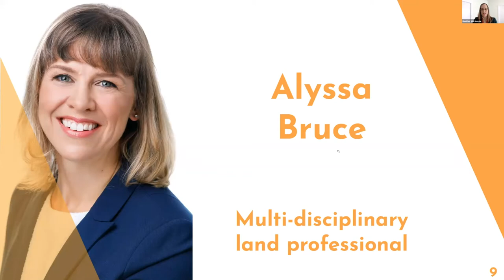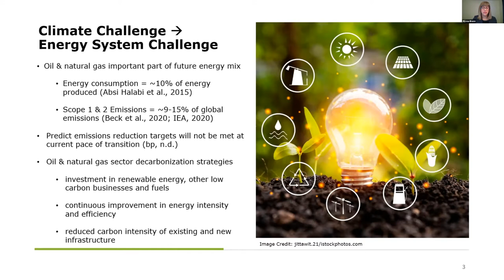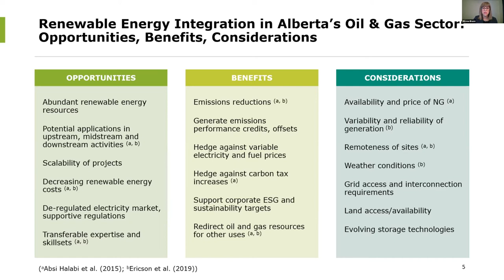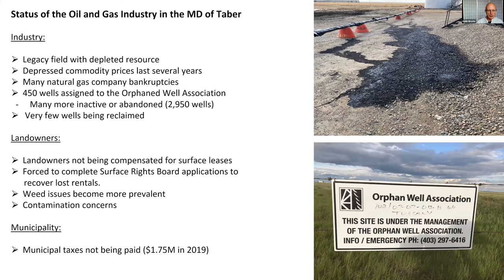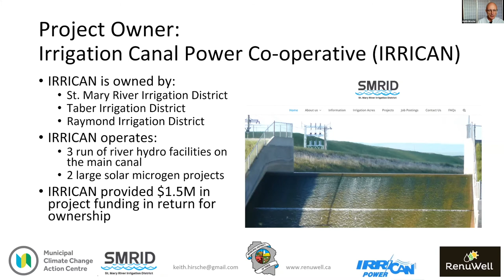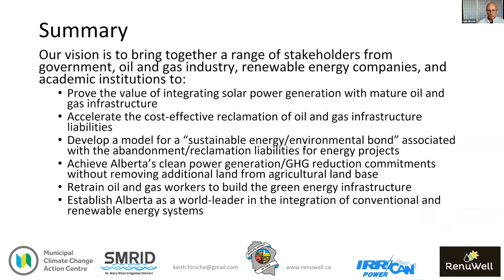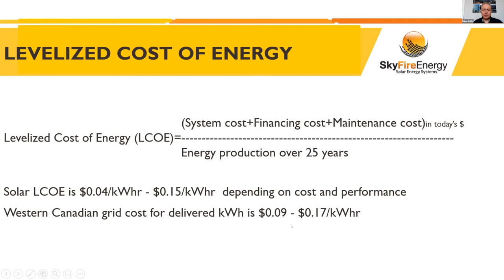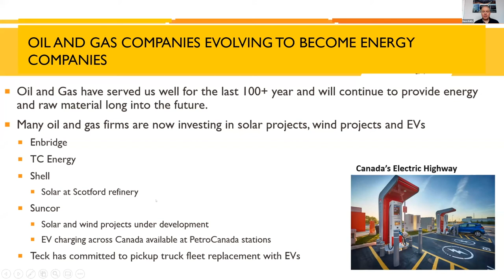Renewable Energy Meet Oil and Gas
Solar PV installations have been confirmed as the cheapest source of electricity in the world. As the world and Canada ramp up installations to meet climate goals and electricity demand, it is important to bring everyone along in this immense and rapid development.

Skyfire Energy

David Kelly – CEO

Started installing solar PV (photovoltaic) systems in 2001 when solar was in its infancy in Canada. Since then we have installed over 1700+ (and growing), renewable energy systems across Canada and have Solar PV (photovoltaic) systems in operation with more than 20 utilities in Canada. Our local staff experts in Calgary, Edmonton, Regina, and Penticton serve all of Alberta, Saskatchewan, British Columbia, Manitoba, and Northern Canada. SkyFire Energy is a Certified B Corp.

The RenuWell Project

Keith Hirshe – President

RenuWell projects utilize abandoned wells as brownfield sites for solar, wind, and/or geothermal development and the solutions we offer can apply to orphaned wells or operating fields in need of reduced power & op-ex costs.

The RenuWell Project will demonstrate value to oil and gas producers by providing low-cost electricity for ongoing production while improving the overall carbon intensity of their operations.

A pilot has been funded by the Municipal Climate Change Action Centre.

Alyssa Bruce

Alyssa Bruce is a multi-disciplinary land professional with over 15 years of progressive experience in land asset administration and management in the upstream oil and gas industry. She is an alumni of University of Calgary, with a Bachelor of Commerce degree with a concentration in Risk Management and Finance in 2005 and a Master of Science in Sustainable Energy Development graduate degree in 2020. Alyssa is currently exploring opportunities to leverage her education and skills in Alberta’s growing renewable energy sector.

Alyssa Wrote Brownfields to Brightfields – Repurposing Alberta’s Unreclaimed Oil and Gas sites for Solar PV

A Summary Article – Full ArticleABLE ENERGY MEETS OIL & GAS
Home » Events » Solar Series » Solar Series Archive » Renewable Energy Meets Oil & Gas